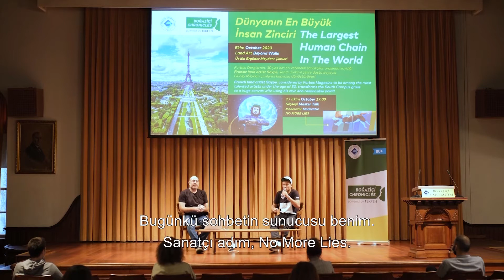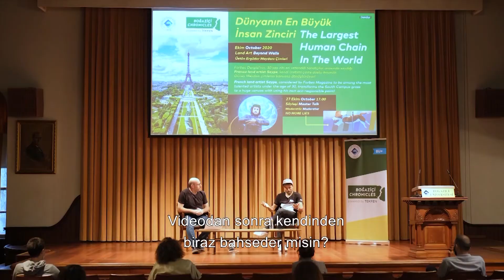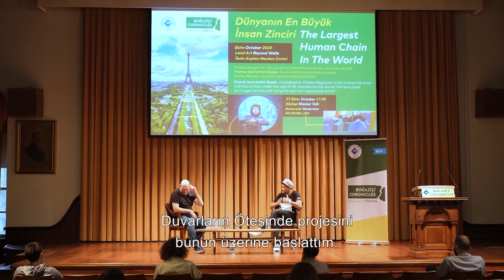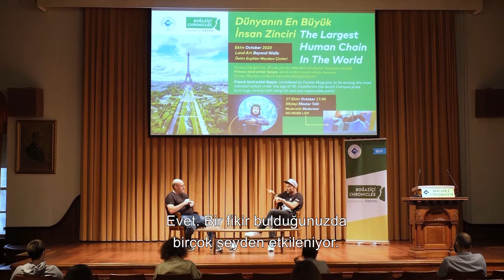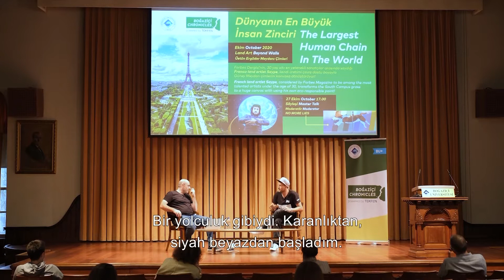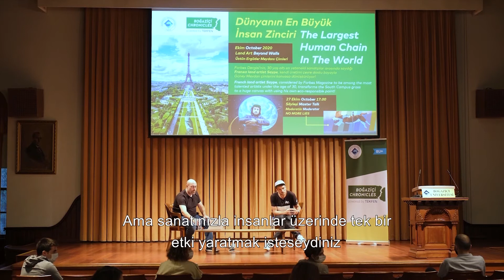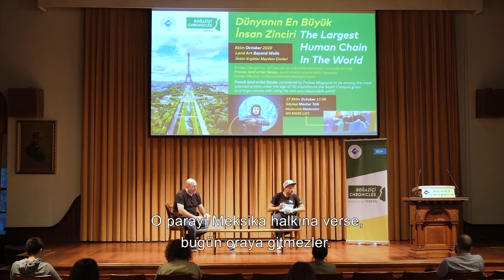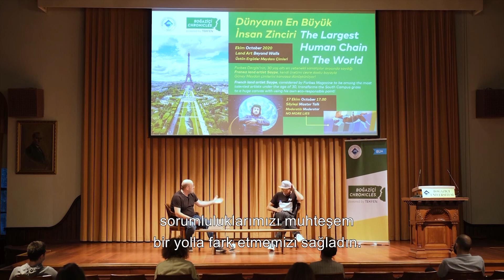SAYPE: Master Talk / Moderator - No More Lies | BU+ Boğaziçi Chronicles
Boğaziçi Üniversitesi'nin 2013 yılında başlattığı uluslararası konuk programı Boğaziçi Chronicles'ın Ekim ayı konuğu Fransız "Land Artist" Saype oldu. 27 Ekim'de moderatörlüğünü ünlü sokak sanatçısı No More Lies'ın gerçekleştirdiği söyleşiye katılan Saype, "Türkiye'de çalışmak benim için bir hayalin gerçekleşmesi" ifadelerini kullandı.

The guest of the international guest program Boğaziçi Chronicles, launched by Boğaziçi University in 2013, was French "Land Artist" Saype in October. On October 27, in the master talk moderated by renowned street artist No More Lies, Saype said "a dream come true for me by working in Turkey".

Land Artist Saype, was the guest of Boğaziçi Chronicles, which was organized in collaboration with Tekfen Holding.  Saype discussed many topics such as the beginning of Beyond Walls Project, the process of producing his own eco-responsible paints, and the experience in Istanbul in the master talk.